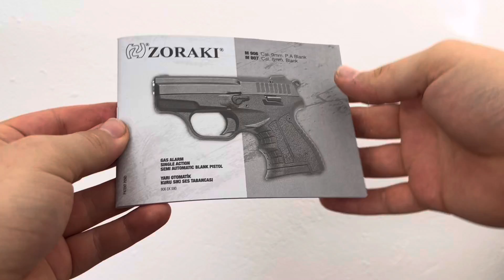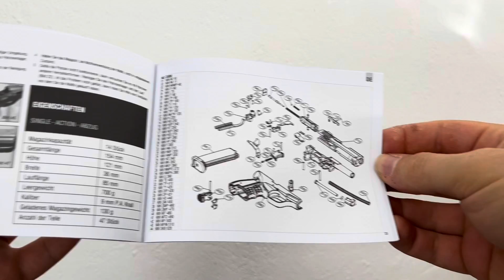Vorstellung Zoraki 906 PTB 1064 Vergleich alte PTB + Schusstest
Zoraki 906
PTB 1064
9 mm PAK

Titel: Mario T.